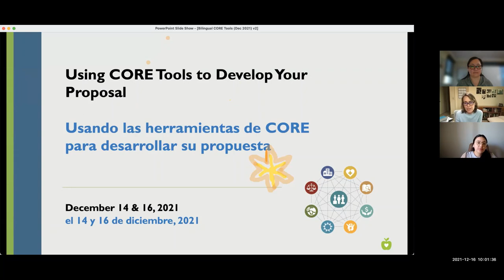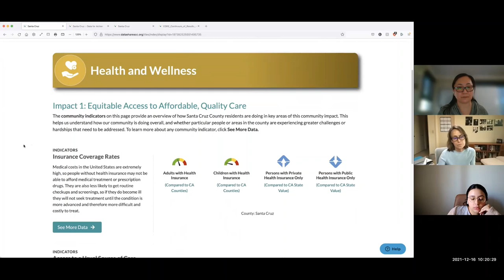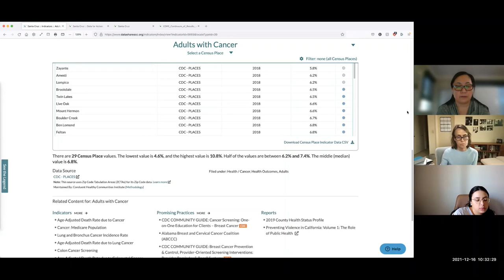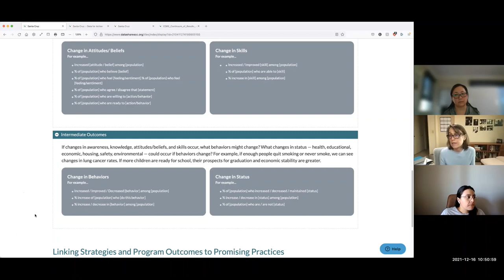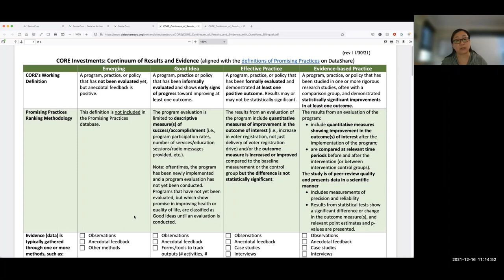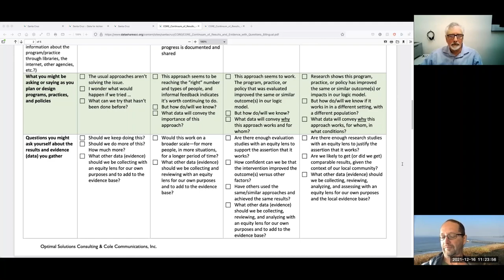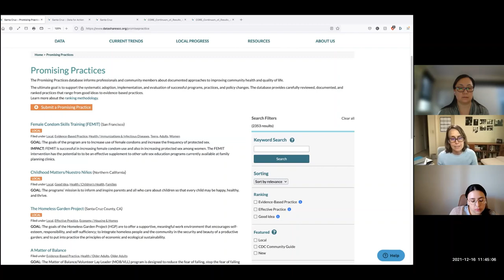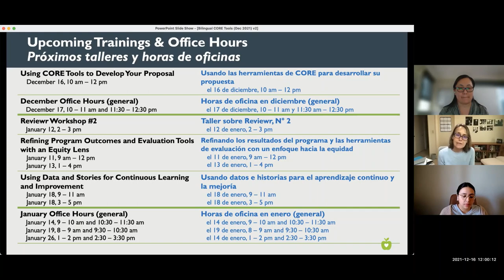Using CORE Tools to Develop Your Proposal - Session #2 (12/16/2021)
Date: December 16, 2021
Hosts: Nicole Young and Nicole Lezin
Translator: Stella Lauerman
Bilingual Chat Support: Gisella Carrasco

Watch this guided tour of several CORE tools, available on DataShare Santa Cruz County, that may be helpful as you develop your proposals in response to the CORE RFP. In this session, we provided an overview of each tool listed below, and participants had an opportunity to practice using them.

- The CORE Results Menu on DataShare, including community-level impacts for each CORE Conditions and indicators associated with them
- A tool that connects strategies and program outcomes, helping you describe where you are focusing your efforts and how you can tell whether anyone is better off
- The CORE Continuum of Results and Evidence, which can help you decide what kinds of data to collect for different purposes
- The Promising Practices database, to gather ideas about other local, state, and national programs that may offer additional strategies and outcomes to consider

This training is a repeat of one offered on Tuesday, December 14

[0:00] Welcome, CORE Overview
[12:12] The CORE Results Menu
[28:47] Questions & comments about using the Results Menu
[34:36] Strategies & Program Outcomes Menu
[49:55] CORE Continuum of Results & Evidence
[1:06:05] Questions & comments about using the CORE Continuum of Results & Evidence
[1:27:58] Promising Practices Database
[1:36:36] Questions & comments about using the Promising Practices Database
[1:42:45] Closing & Next Steps